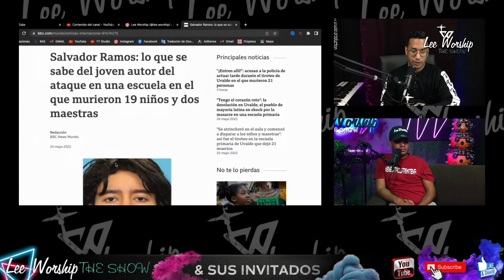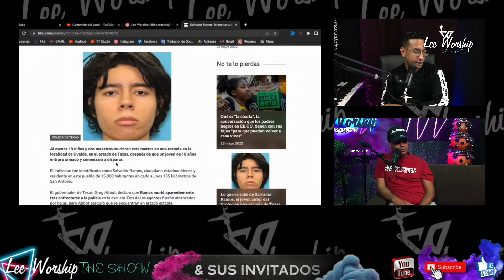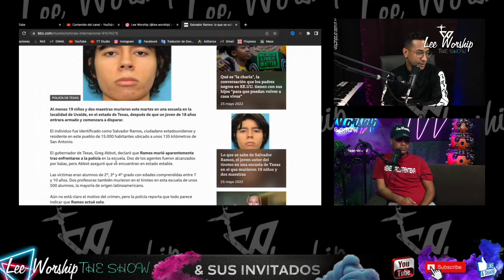TRAGEDIA EN TEXAS PARA 19 NIÑOS Y 2 MAESTRAS. ORE POR SUS HIJOS!!!!!! (LEE WORSHIP)